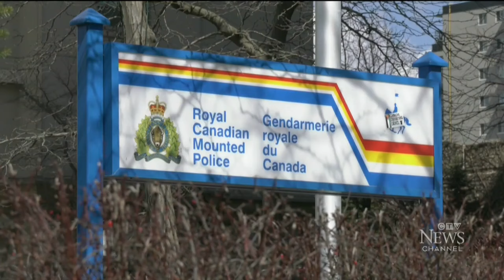Crime syndicate arrested for series of grandparent scams in Canada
Police say 14 people have been arrested after a group was accused of scamming seniors across Canada. Genevieve Beauchemin has more.